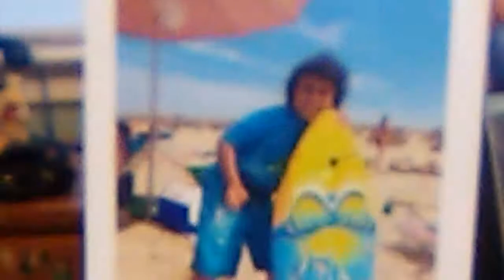This is the second video of the flood